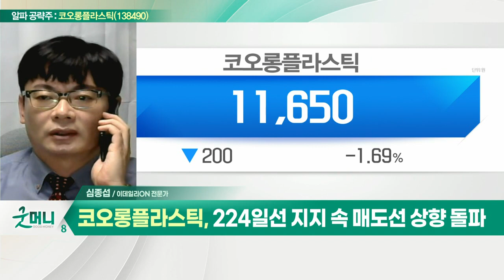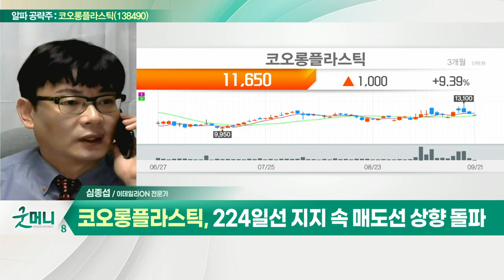코오롱플라스틱(138490)... 현대차·기아 올해 최대 실적 예상_알파 공략주 (20220921)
- 현대차·기아 올해 최대 실적 예상
- 에너지 대란 속 경쟁업체 생산 차질
- 작년 대비 반기 매출액 31%·영업익 39% 증가
- 224일선 지지 속 매도선 상향 돌파